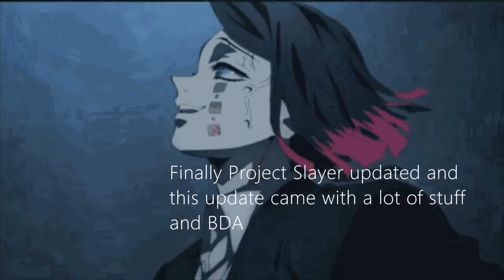Dream BDA Showcase in Project Slayer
this is the most op BDA in the game